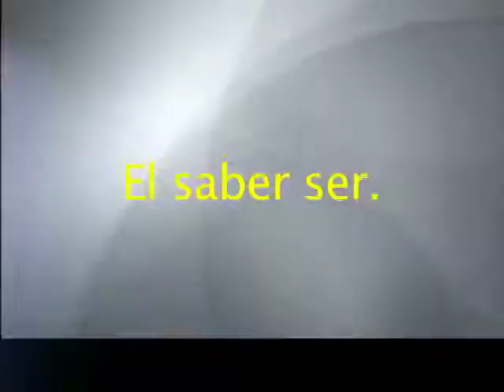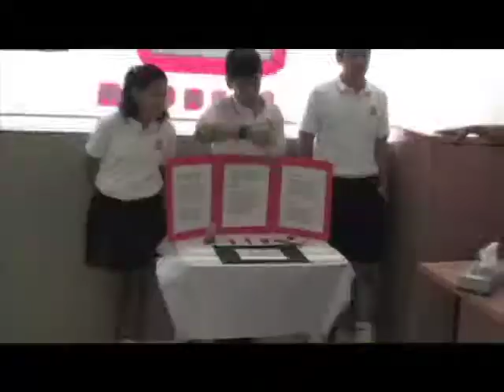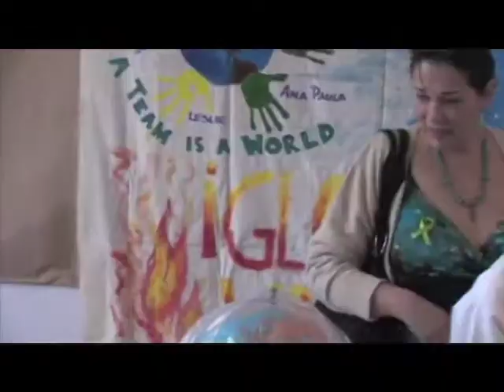CIN info. Gral..m4v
romeo valdes presenta un video del colegio interamericano del norte mostrando sus instalaciones, su vision y sus ofertas educativas